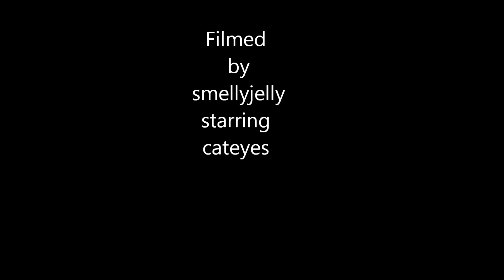crazy boot man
benny loves his boots